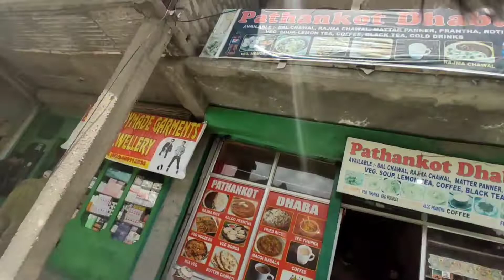Ladakh road trip ep-2 |dangerous road in india | leh city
Ladakh trip ep-2 |dangerous road in india || leh city

In this video, I’ll show you   my daily vlogs ⛺ in kashmir and  this video is all about beauty of sladakh  and road of ladakh here we are gonna explore a beauty of ladakh
  Here we got some funny and crazy reaction  { this video is just for entertainment } BE MY FRIEND on

} 📸Add me on Instagram: {shakoor_khan 1}
 🐦Add me on Twitter: {shakoor

   Hope you all will  like our video keep supporting   need your support
  Like our video share our video
❤  Love you  all  so much